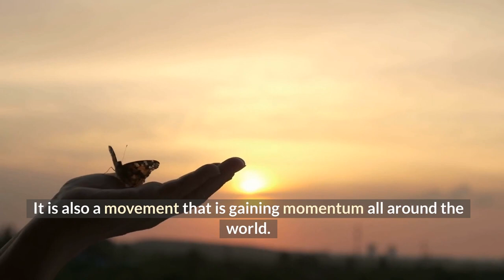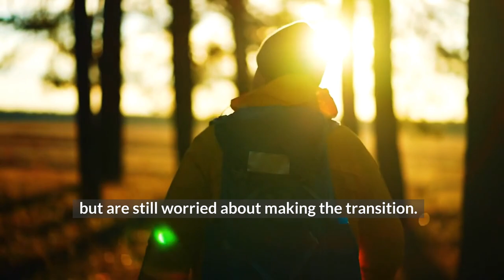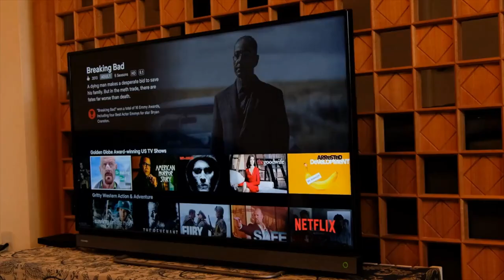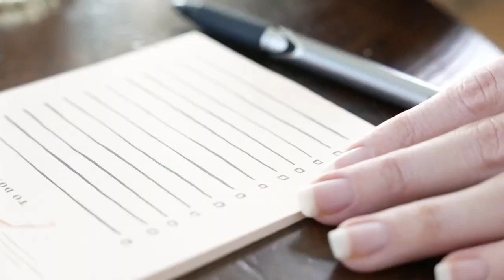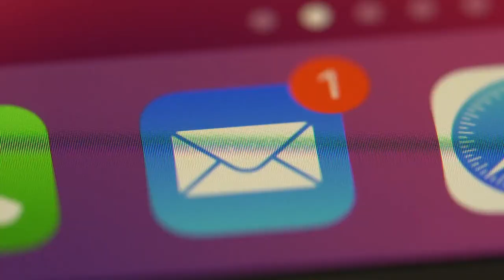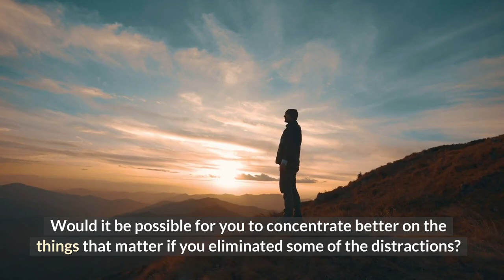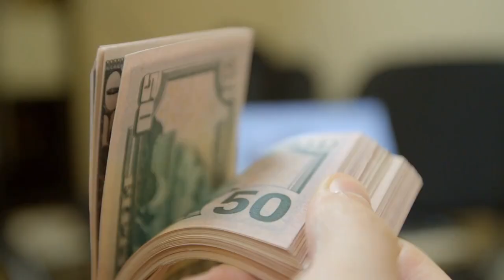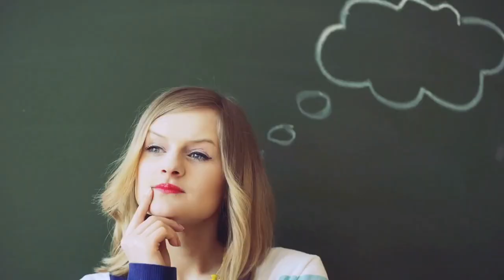10 Tools to Become A Minimalism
In this video we are going to talk about 10 tools to become a minimalism! When practiced well, minimalism leads to increased wealth, free time, heightened concentration, and less stress. Here are ten things you can use to become a Minimalism.
Number 10. Do one thing you love.
Number 9. Turn off your television one hour earlier than normal.
Number 8. Wear your favorite outfit.
Number 7. Make up one game with your kids.
Number 6. Eliminate one obligation.
Number 5. Turn off the notifications on your phone.
Number 4. Go for a long walk.
Number 3. Don’t buy anything and put $49 into savings.
Number 2. Clear one surface.
Number 1.  Remove one box of clutter from your home.